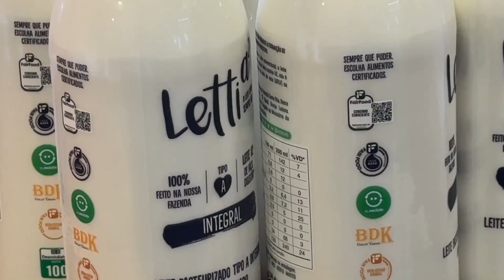65,000 LITERS/DAY, A2A2, FREESTALL AND CROSS VENTILATION: THE AGRINDUS SYSTEM WITH ROBERTO JANK 🇧🇷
In this video, Roberto Jank Jr. gives a detailed overview of the production system at Agrindus S/A, a national reference in technology, innovation, and sustainability in dairy farming. Located in Descalvado/SP, the farm stands out for its production of 65,000 liters of milk per day, 100% A2 type A milk, with total traceability from farm to consumer and its own processing plant that transforms all milk into premium products.

📍 Location: Descalvado – SP
🐄 Herd: 1,950 milking cows (5,300 animals in total)
🥛 Production: 65,000 liters/day | 40,000 liters per hectare
📦 Own processing plant: milk, yogurt, curd, butter, cheese, dulce de leche

🌱 System Highlights:
High-tech freestall: sand bedding, ventilation, sprinklers, and individual management for maximum comfort.

Intensive production: center pivots, use of organic compost from the herd itself, and a focus on sustainability.

Precision feeding: 3 feedings a day, over 10 feed push-ups per day, high-quality ingredients (silage, pre-dried forage, DDG, citrus pulp, cottonseed, soybean meal), and feed push-up robot.

Advanced monitoring: fecal scoring, milk fat, daily intake, and weekly particle analysis (Penn State Separator).

🧬 Genetics, Welfare, and Certifications:
100% A2A2 genotyped herd with rigorous genomic selection.

Red ear tags identify embryo recipient cows, enhancing genetic control.

On-farm IVF lab with a 45% conception rate.

Certified animal welfare: preventive hoof trimming, locomotion control, cows always lying down and ruminating.

7 quality certifications and external audits ensure international standards.

🧪 Integrated Dairy Plant & Premium Products:
Gentle pasteurization: 70–75°C for 11 seconds, preserving flavor and safety.

Bottling less than 6 hours after milking.

Products with up to 18 days of shelf life without preservatives.

Diverse portfolio: milk, yogurts, curd, sweets, butter, cheese, and cream.

Discover how Agrindus, under the leadership of Roberto Jank Jr., combines genetic innovation, productive efficiency, total traceability, and sustainability—from seed to final product—raising the standard of Brazilian milk.

Join them on this journey!